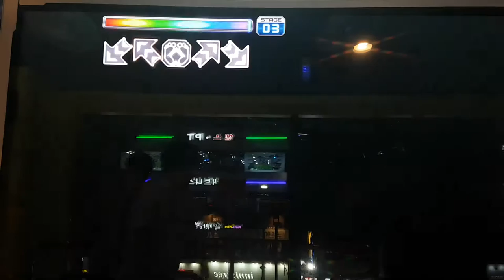슈샤 S14 Xuxa 4 Greats Grade S | 펌프 백과사전 Pump It Up Prime 2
펌프 잇 업 Fiesta 2 수록곡이었던 슈샤는 사실 싱글은 꽤 쉬운 편. 더블이 좀 어렵죠. 4그렛 골드 S는 개인 기록.